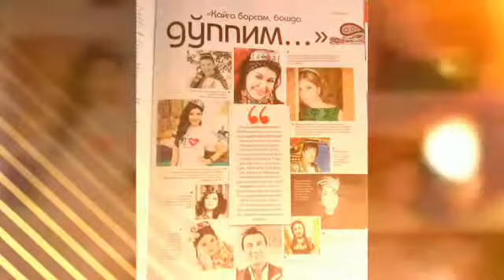TV PARK Uz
“TV PARK Uz” jurnalini qayerdan harid qilish mumkin?

1. “Samarqand Darvoza” ko’ngilochar savdo maskanidagi “Books and Gazette” kitob va matbuot do’konidan;
3. “Mediapark” bozoridan;
4. “Atlas” (Chilonzor) ko’ngilochar savdo maskanidagi “Books and Gazette” kitob va matbuot do’konidan;
5. “Mega Planet” ko’ngilochar savdo maskanidan;
6. “Next” ko’ngilochar savdo maskanidagi “Books and Gazette” kitob va matbuot do’konidan;
7. “Matbuot tarqatuvchi” do’konlardan

Taklif qilingan narxi 8000 ming so’m
"TV PARK Uz"-Рангин мутоола  завқидан бахра олинг!
Таҳририят рақами: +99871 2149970 , 2149972